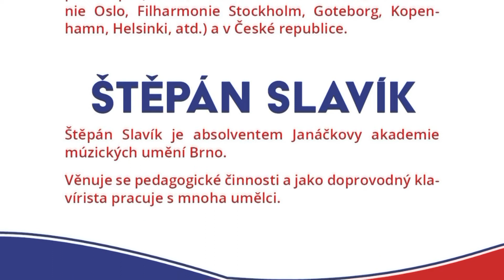Pozvánka na koncert 28. října